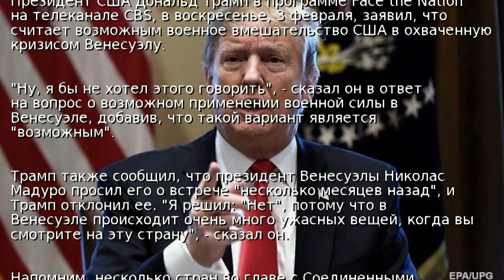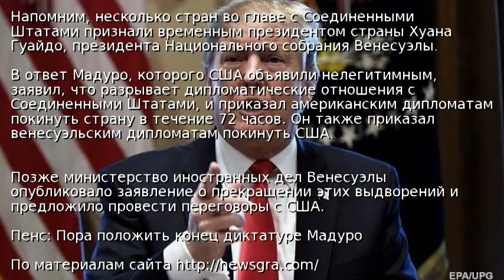Трамп не исключает введения войск в Венесуэлу